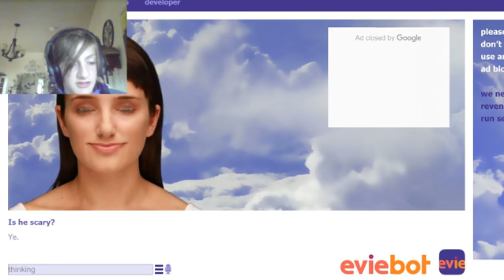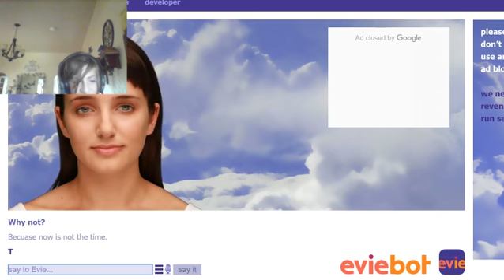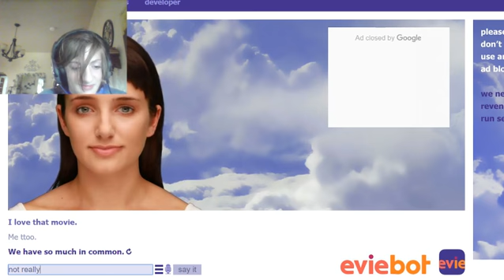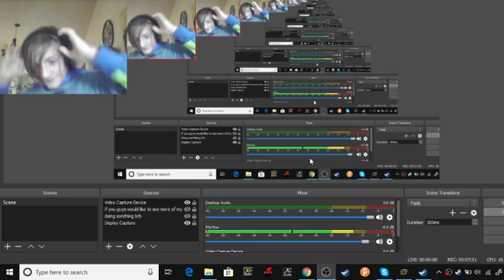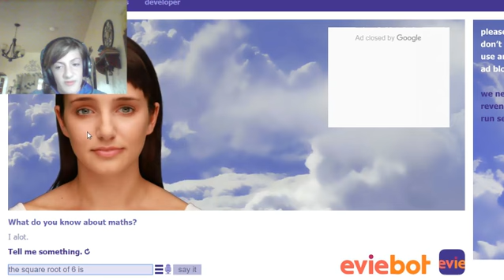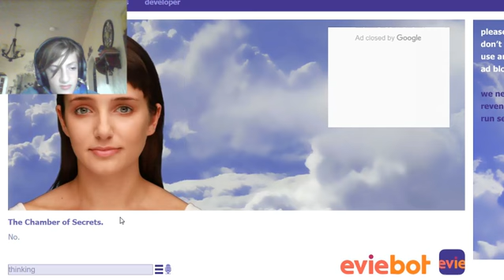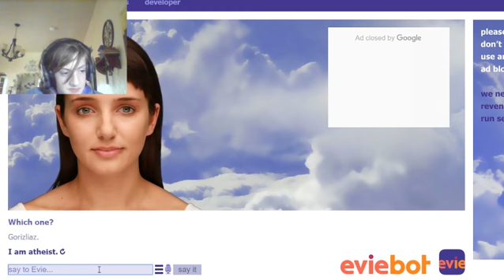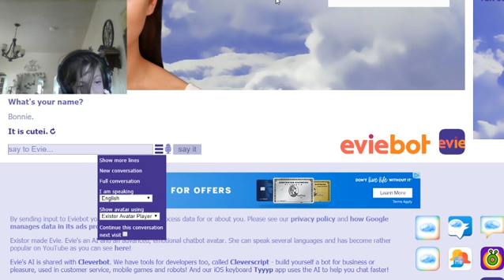evie bot is confused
sorry there were tons of dogs barking so much and it was annoying and then a train went by so sorry about the backround audio